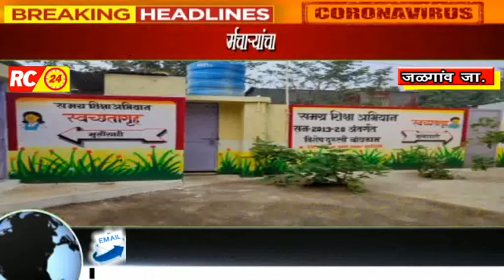वडशिंगीच्या जि.प.केंद्रीय मराठी प्राथमिक शाळेने मिळविला तालुक्यात 1 आय.एस.ओ. शाळा होण्याचा बहुमान